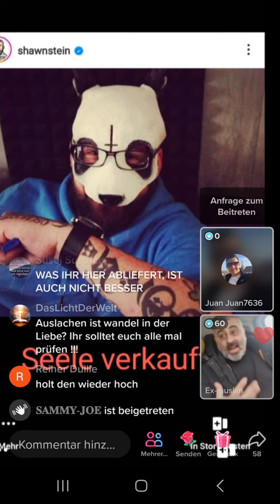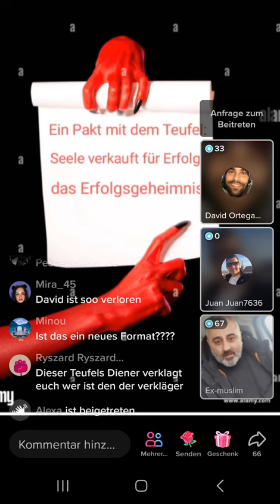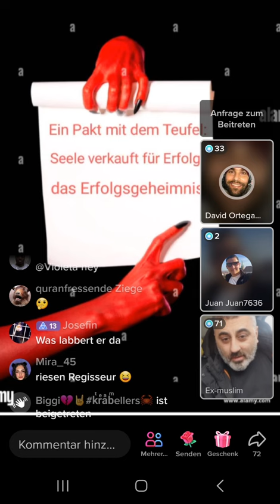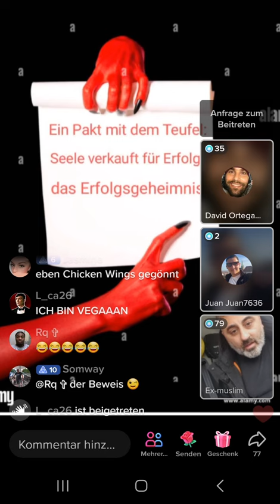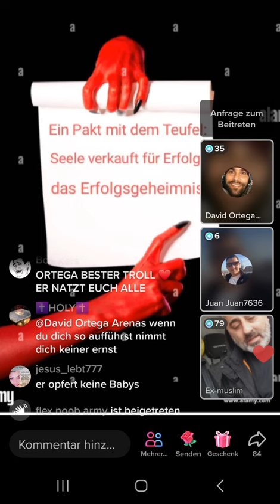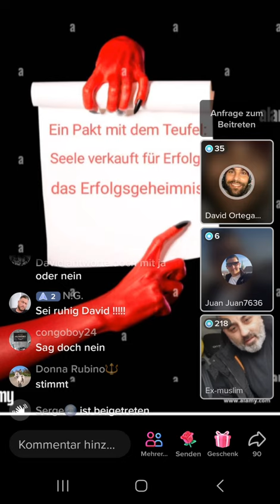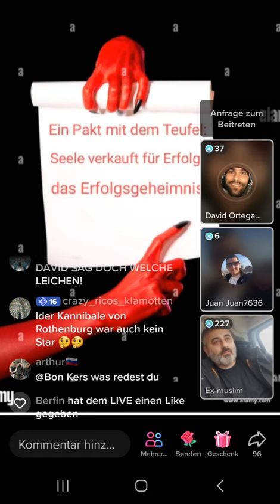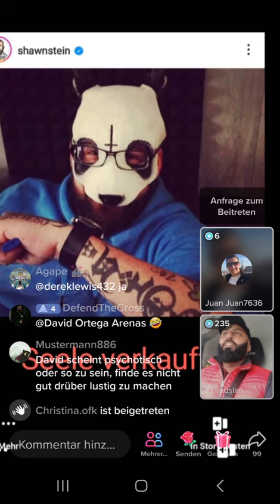David Ortega vs Ex-Muslim | Live Debatte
Tik Tok Live Debatte